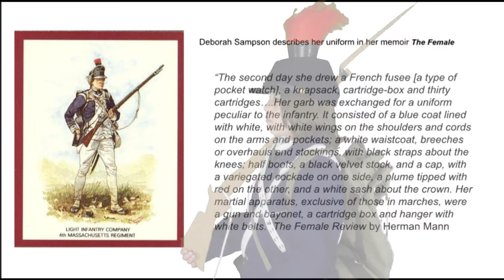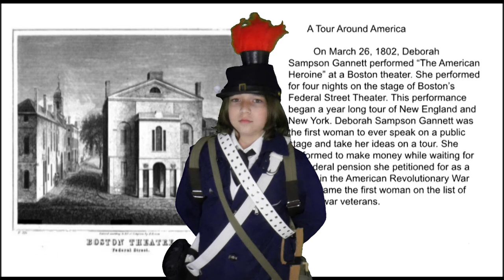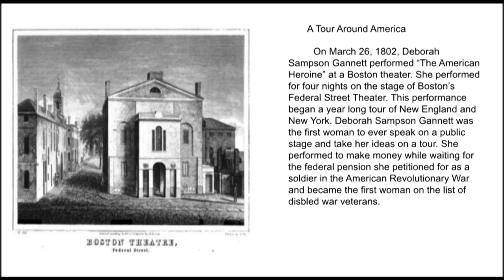WAX MUSEUM SCHOOL PROJECT | DEBORAH SAMPSON | THE FEMALE SOLDIER | REVOLUTIONARY WAR HERO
In this episode Jason shares the work he did on his Wax Museum project for school. His Character was Deborah Sampson famous for disguising herself as a man to fight in the revolutionary war!
Listen to her story as Jason shares her story!
Jason's Crazy Game Plays channel is filled with lots of family fun and loads of laughs for all ages.  There is something for everyone!
Whether you are into board games, videos games, virtual reality games, reaction videos, try not to laugh videos,  family trips and all around family fun, then there is something guaranteed to make you laugh along the way. Check out each video individually or browse through our playlist. The channel is set up for for you to easily find what your looking for.
New videos are posted every Sunday!. Keep a close eye because Jason will drop a surprise video here and there. Especially around the holidays!